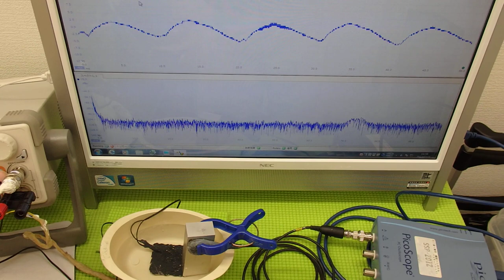超音波実験 Ultrasonic experiment